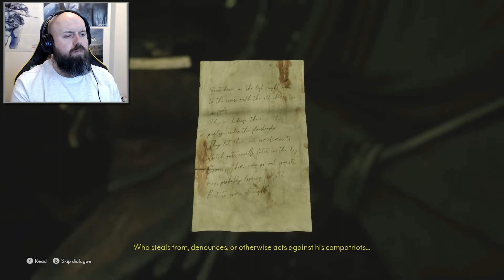Richard's Story - The Medium Lets Play Part 11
The Medium Part 11  - Includes HD Game capture of the story, Commentary with Facecam and a review of the game.

he Medium is a psychological horror game played in third-person as Marianne, a medium who can travel into the spirit realm. Being able to inhabit both worlds aids puzzle solving. Her psychic abilities may also be used against hostile forces and are recharged by interacting with energy spots called spirit wells.

The Medium is set in post-Communism Poland in the 1990s.[7] Marianne, a spirit medium that helps troubled souls seek final respite, has a recurring dream of a man shooting a young girl by a lake. While grieving over the death of her foster father, Marianne receives a mysterious phone call from a man named Thomas, who knows of her abilities. Thomas offers to explain the origin of Marianne's powers, as well as the meaning of the dream. However, Thomas is only willing to talk if Marianne meets him at the Niwa Workers' Resort, an abandoned communist-era vacation resort in the Polish wilderness. Niwa had been shuttered by the government after the Niwa Massacre years earlier, where a large number of people were murdered and the survivors fled the area.